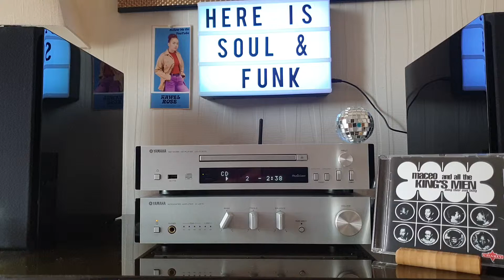Maceo All The King's Men- Got To Get' Cha